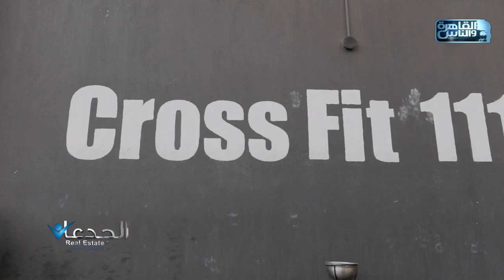محمد أسامة رئيس مجلس إدارة جولدز جيم مدينتي: مصر سوق رياضي ضخم يستوعب الكثير من المشروعات